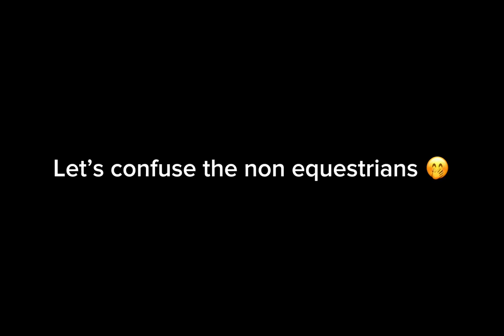Let’s confuse the non equestrians 🤭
Roblox